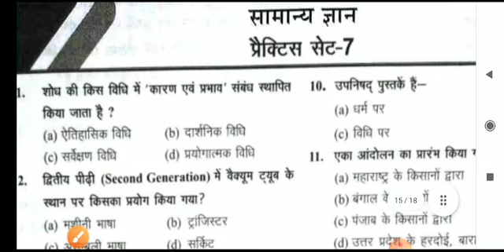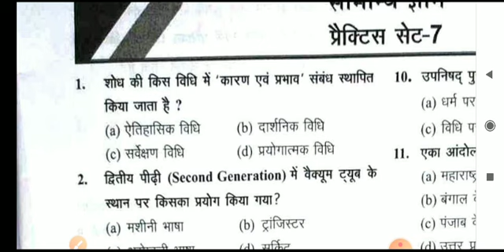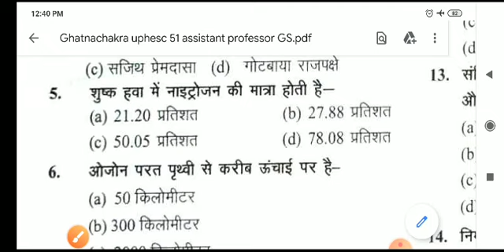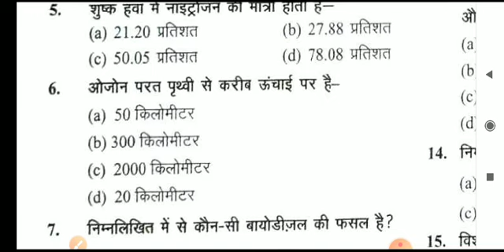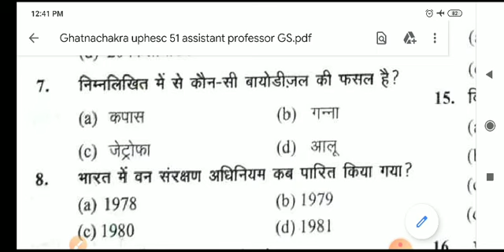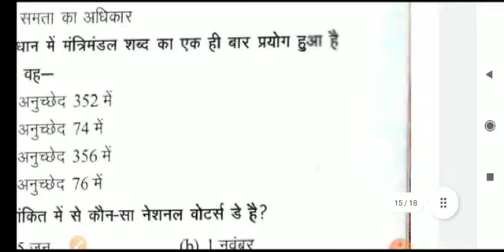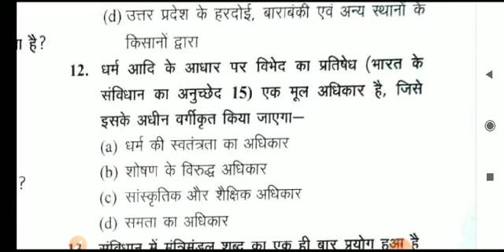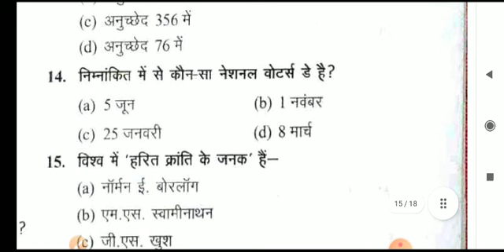uphesc51 assistant professor series -13 ghatnachakra publication toh series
Uphesc51 assistant professor GS practice set- Ghatnachakra toh series/general knowledge
uphesc assistant professor असिस्टेंट प्रोफेसर घटनाचक्र टोह सीरीज

uphesc 51 GS series assistant professor/Ghatnachkra toh series general knowledge घटनाचक्र टोह
uphesc 51 Assistant professor GS test-
/ ghatnachkra toh series घटनाचक्र टोह  general knowledge
Assistant professor uphesc GS ghatnachkra practice test
Uphesc 51 assistant professor best GS book, ghatnachkra publications Toh series 2023 घटनाचक्र पुस्तक

Only GS Assistant professor/Gic pgt, lt grade

uphesc 51 assistant professor expected exam date 2022
uphesc assistant professor vacancy 2022
uphesc
uphesc new vacancy 2022
assistant professor vacancy 2022
uphesc advt 51
uphesc vacancy 2022
uphesc assistant professor new vacancy 2022
assistant professor vacancy
assistant professor
uppsc gdc vacancy 2022
uphesc advt.51
uphesc assistant professor notification 2022
uphesc 2022
uphesc new vacancy
uphesc assistant professor latest news
uphesc assistant professor new vacancy
assistant professor cut off marks
assistant professor cut off history
smartexampreparation
up assistant professor vacancy 2022 eligibility
assistant professor cut off hindi
up assistant professor new vacancy
drsatyendratripathi
uphesc syllabus
uphesc cut off adv 50
uphesc assistant professor final cut off
uphesc cut off 2021
uphesc expected cut off 2021
assistant professor interview
uphesc assistant professor cut off 2021
uphesc adv 50 cut off
uphesc application form 2022
up higher education assistant professor
ugc net
aided degree college bharti latest news
up assistant professor vacancy
assistant professor syllabus 2022
uphesc form 2022
up assistant professor eligibility
up assistant professor recruitment 2022
uphesc online form 2022
assistant professor selection process
assistant professor exam pattern 2022
uphesc assistant professor notification
uphesc assistant professor syllabus
uphesc news
up teacher vacancy 2022 latest news
uppsc assistant professor vacancy 2022
uphesc news today
asst professor vacancy 2022
uphesc assistant professor online form 2022
uphesc assistant professor syllabus in hindi
uphesc assistant professor
uphesc exam
uphesc advertisement 51
uphesc cutoff
uphesc gk
uphesc syllabus 2022
uphesc syllabus hindi
uphesc assistant professor 2022
uppsc 2022
uphesc assistant professor recruitment 2022
uphesc syllabus history
up assistant professor notification 2022
assistant professor exam pattern
up assistant professor exam pattern
up assistant professor salary
uphesc syllabus gk
uphesc advertisement 51 syllabus gk
uphesc assistant professor hindi syllabus 2022
uphesc gk syllabus
up assistant professor job profile
uphesc assistant professor syllabus 2022
uphesc negative marking
uphesc no of vacancy
uphesc adv no 51
uphesc online form
uphesc exam pattern
uphesc notification analysis 2022
up assistant professor new vecancy 2022
uphesc eligibility
uphesc gk 2022
uphesc gk how to prepare
uphesc gk preparation
uphesc assistant professor adv 51
uphesc 2022 vacancy
uphesc 2021 gk
uphesc 2021 solution
uphesc gk solution
gk practice set
sports practice set
up assistant professor syllabus
uphesc assistant professor vacancy 2020
uphesc assistant professor exam preparation
uphesc exam 2022 full strategy
uphesc 2021
uphesc results
uphesc result
up assistant professor selection process 2022
uphesc latest
uphesc answerkeys
uphesc govt jobs
uphesc new advt 51
up assistant professor new vacancy 2022
up assistant professor new advt 51
uphesc urdu jobs